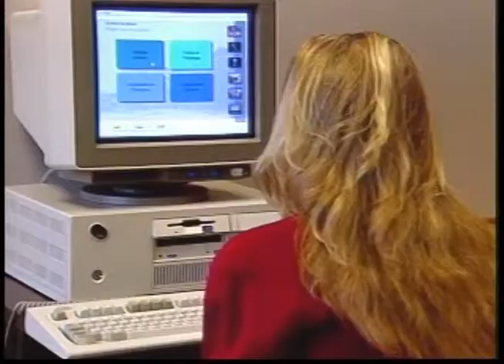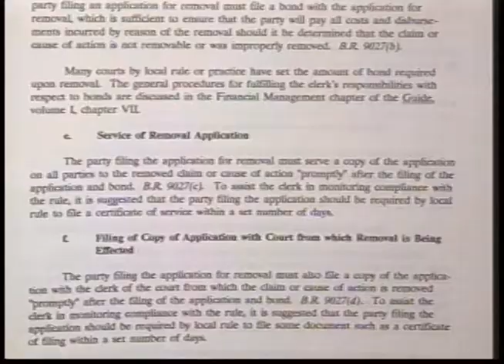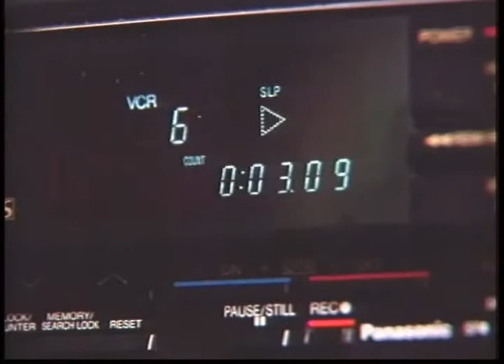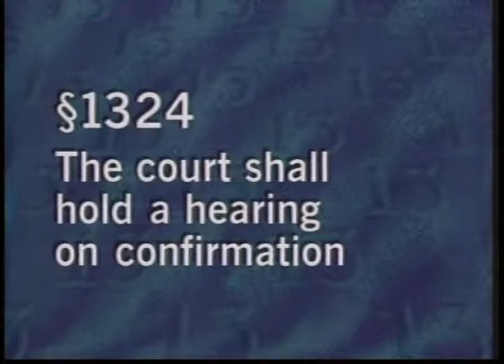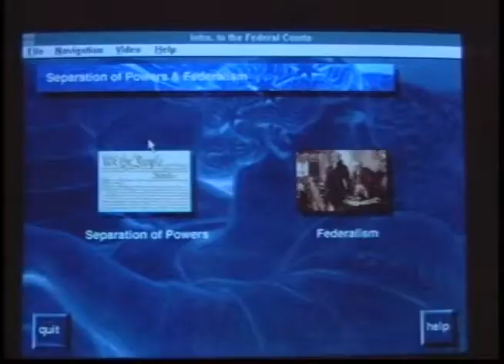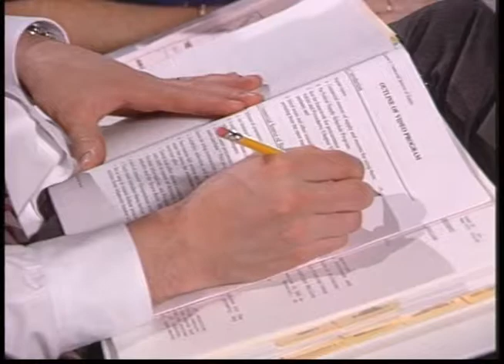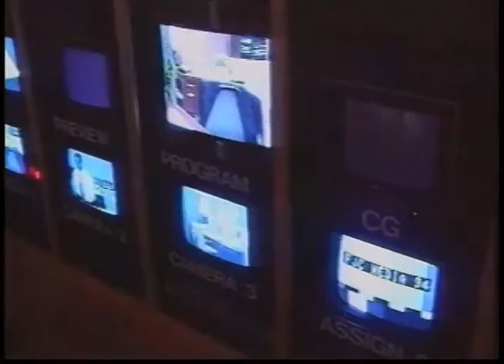Federal Judicial Center Media Demo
Federal Judicial Center. Federal Judicial Center Media Demo. This program describes how the Federal Judicial Center uses audio, video, and multimedia to enhance its educational programs.